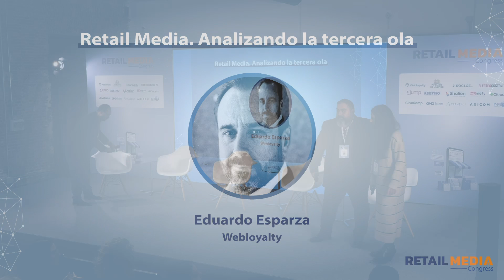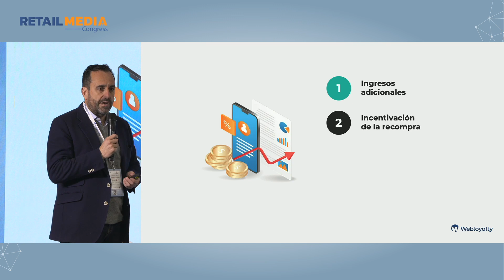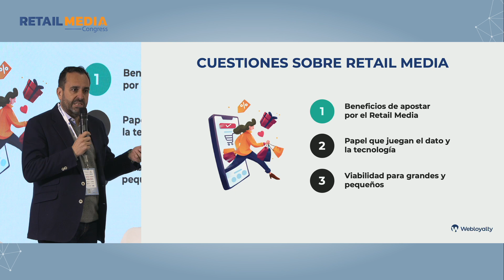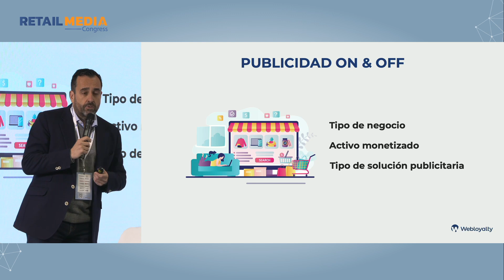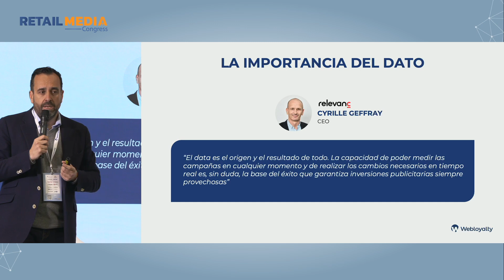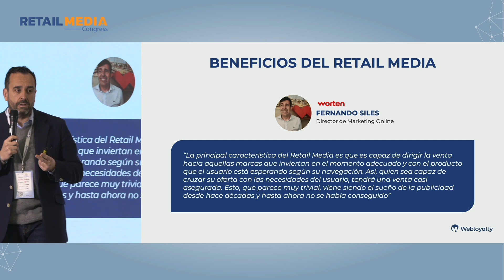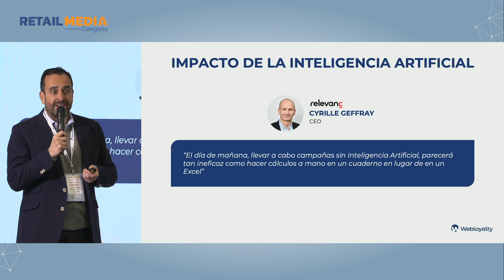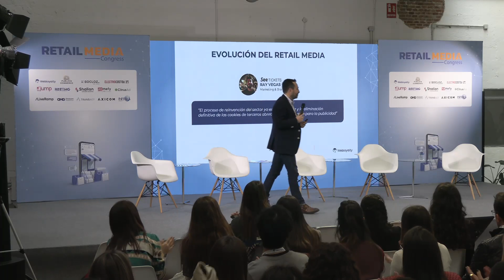Retail Media Congress 2023: Analizando la tercera ola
El Retail Media es la 3ª Revolución de la publicidad. Consideramos el Search como la 1ª revolución, que posicionó los motores de búsqueda (Google, Yahoo, Bing…). Ahora, el Retail Media se posiciona como esa 3ª Revolución, donde los Retailers se convierten en nuevo canal para la publicidad. Analizamos con Webloyalty este fenómeno.